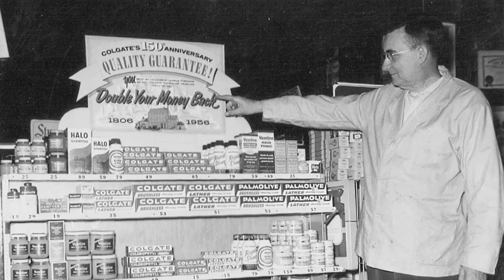Legacy interview with Yvonne Moore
This is the whole interview I shot with my mom before she passed away.  I would encourage all to interview your parents, grandparents, etc.  Find out how they lived in there time.  I think you will find this video fascinating.